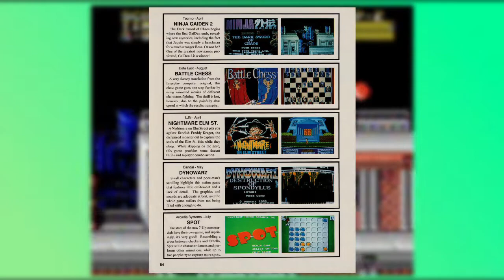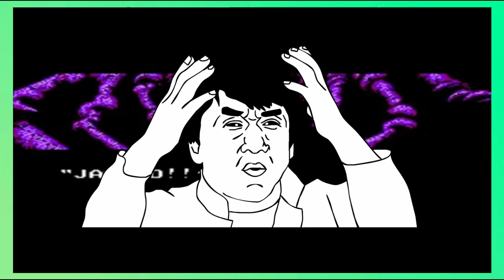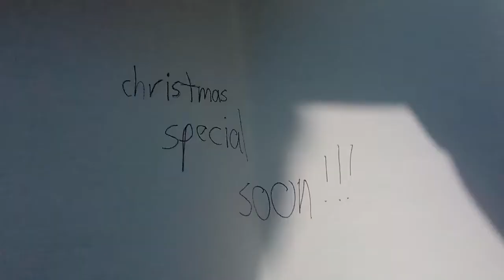Ninja Gaiden 2 - I'm Starting to Not Like This | Y1:E6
SpIob finally realizes how much ninjagaiden affects him.